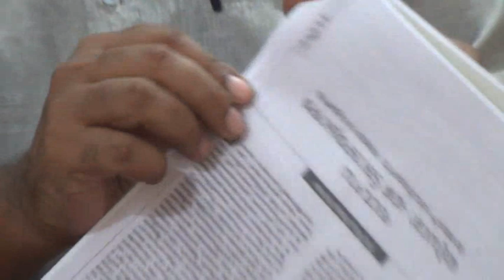മുജാഹിദുകൾക്ക് മറുപടി | Reply To The Mujahid Speaker | Ayoob P M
മുജാഹിദുകൾക്ക് മറുപടി | Reply To The Mujahid Speaker | Ayoob P M . Programme organized by Ex-Muslims Forum on 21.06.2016  Manjeri,Malapuram,Kerala
In his reply to some arguments raised by the Mujahid speaker Mr Karimpulakkal, the free thinker and prominent atheist Mr P.M. AYOOB, emphasised the following.
The principles are made from the phenomenon and not in the contrary. Likewise, the life and the rooh are not two entities and both are the synonym to each other according to the Quran and the traditions of the prophet Mohammad. There is no science in the Quran and whatever therein is the concepts of 6th century desert tribal man. Man makes his laws from his experiments and direct experiences and there is no role for God therein. As the God himself is the mere craft of the man the God couldn't chalk out a law for the man. He levelled many parables and examples while speaking and urging the people to think with their brain, not with the heart, he concluded the speech.